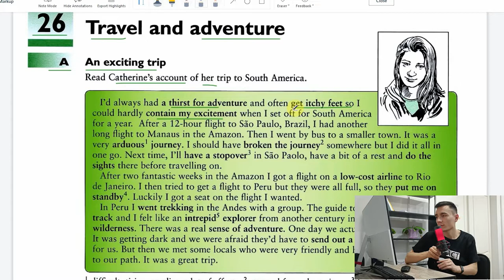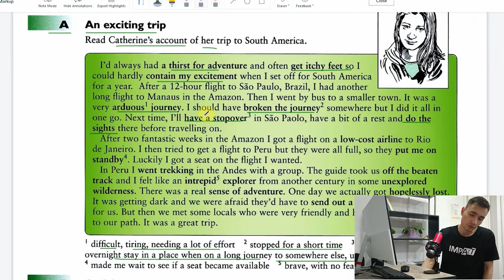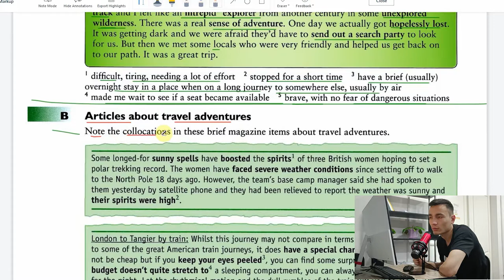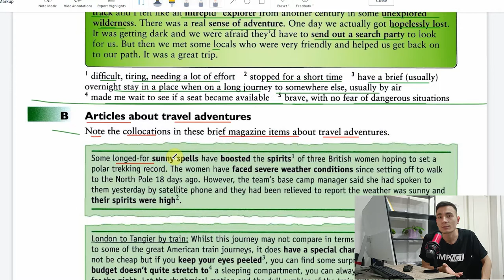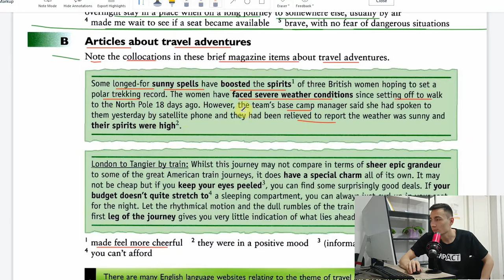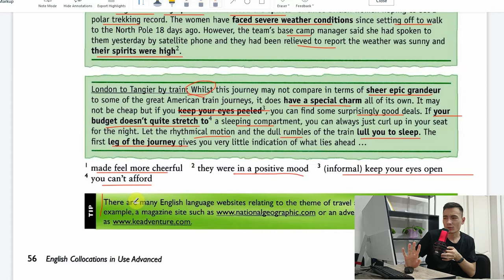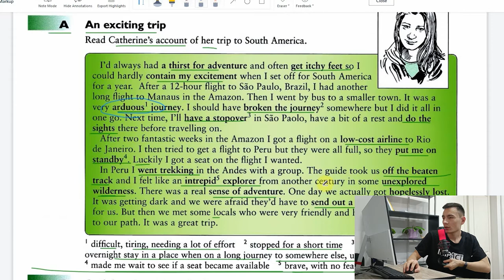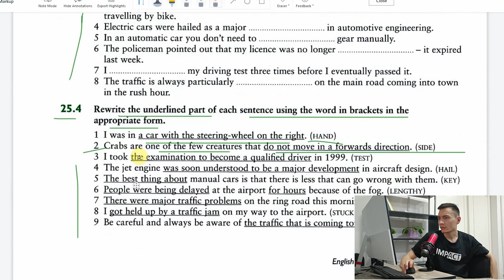UNIT 26. TRAVEL AND ADVENTURE